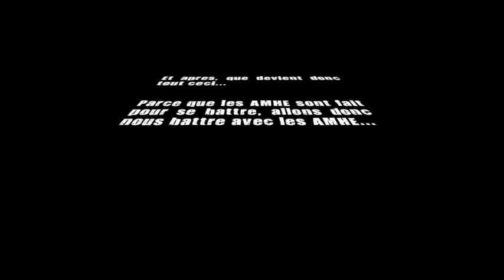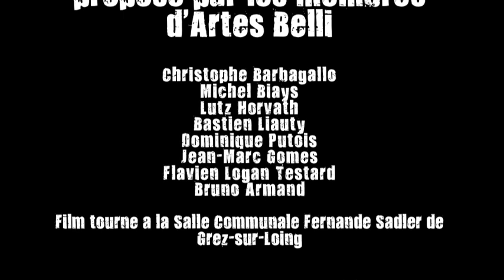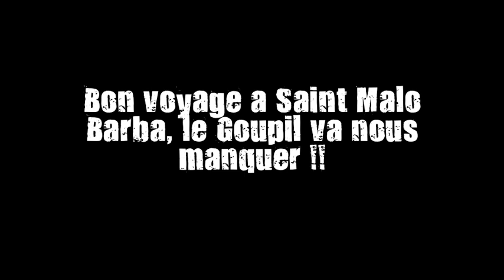Artes Belli, La faucille selon Paulus Hector Mair - 235r à 237v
Interprétation du Mscr. Dresden C. 93/94, Folios 235r à 237v par les membres d'Artes Belli.

Transcription de Pierre-Henry Bas
Traduction de Lutz Horvath, Artes Belli

The sickle according to Paulus Hector Mair.
Interprétation of the Mscr. Dresden C. 93/94, Folios 235r to 237v by the members of Artes Belli.